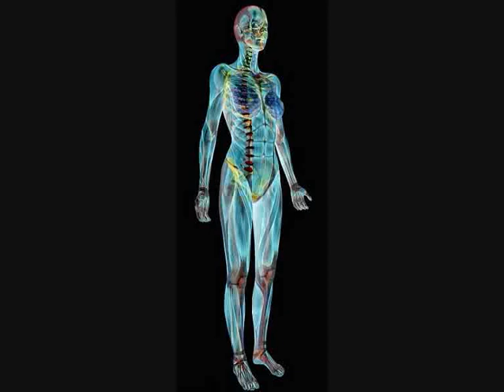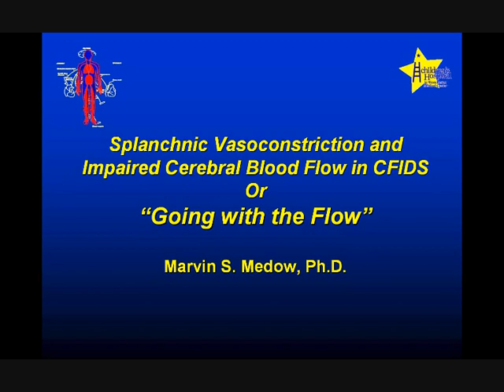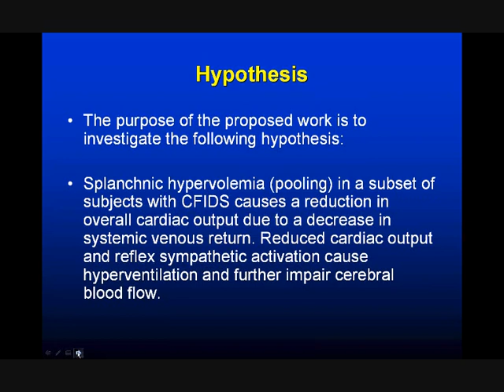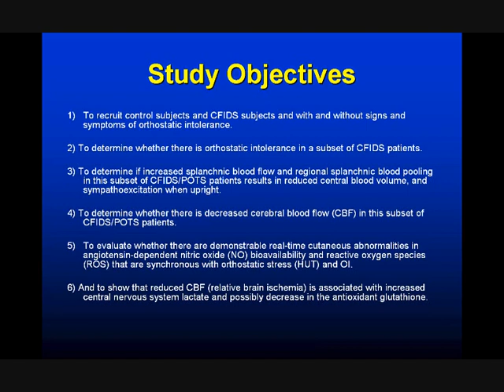Hypoperfusion & vasoconstriction in POTS/CFS (1 of 6)